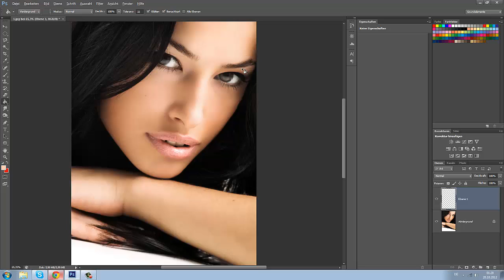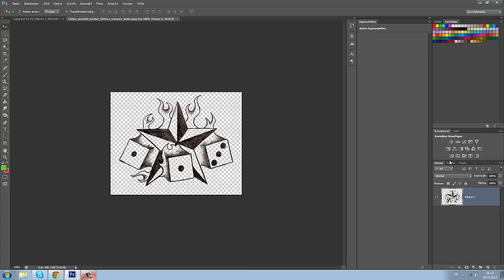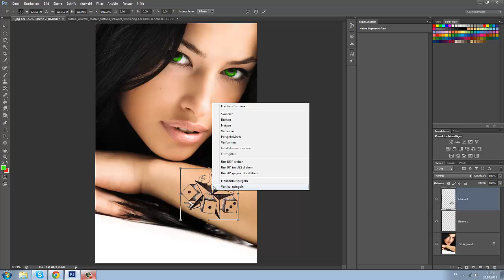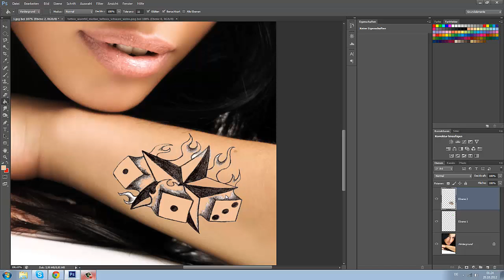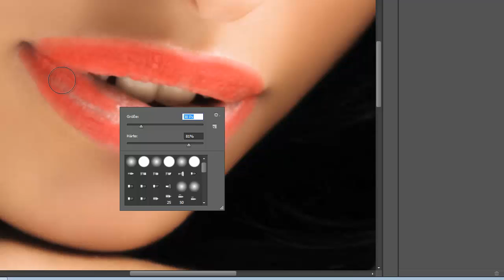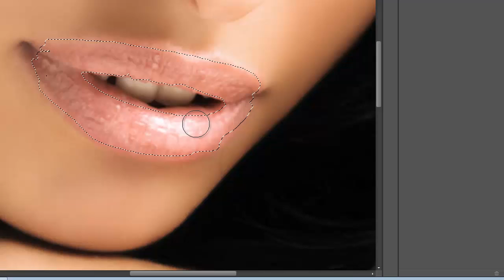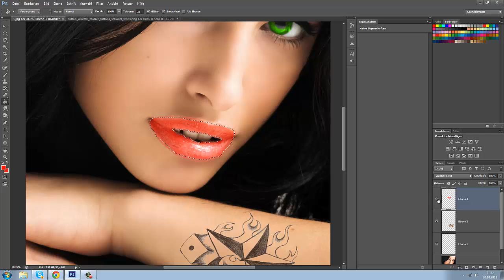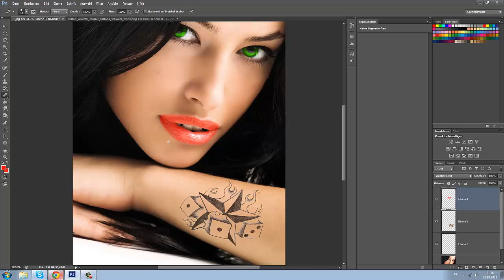Photoshop cs6 Augen färben Tattoo Speedart #2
Photoshop cs6 Augen färben + Tattoo anbringen.